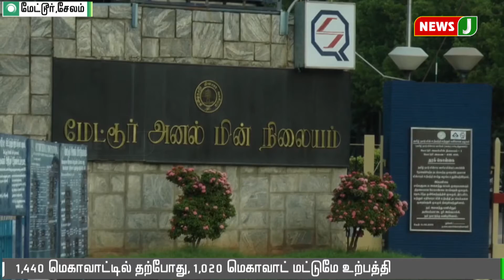மேட்டூர் அனல் மின் நிலையத்தில் 210 மெகாவாட் மின்உற்பத்தி நிறுத்தம்